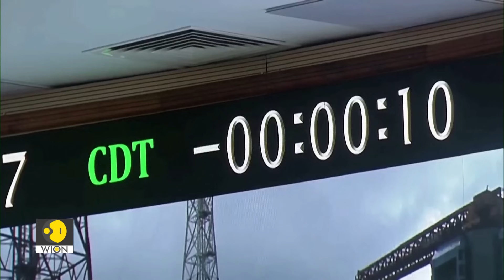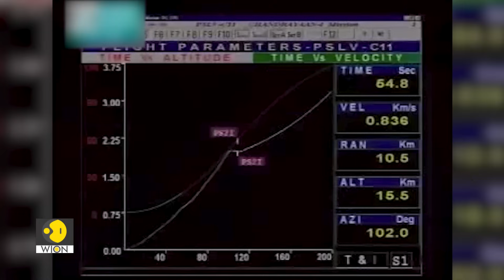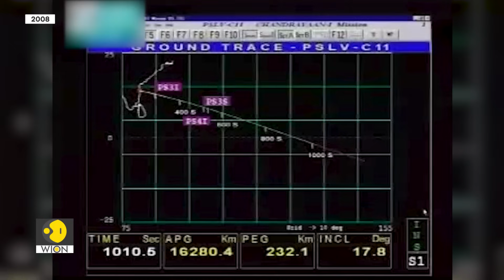Chandrayaan-3 historic moon landing | WION Wideangle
Chandrayaan-3 which blasted off on the 14th of July has soft-landed on the moon on the 23rd of August. How Exactly is the spacecraft going to do its maneuvers?  India has now become the fourth country to land on the moon, after the United States, Russia, and China. For India, a successful moon landing mission would mark its emergence as a space power as the country's Prime Minister Narendra Modi's government looks to spur investment in private space launches and related satellite-based businesses.